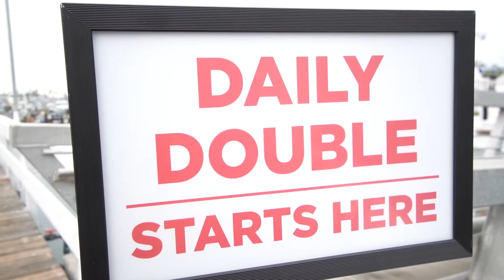First Half Day Trip of 2020! -- Daily Double Sportfishing (Point Loma Sportfishing)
- Bearz G.

- Rod & Reel –
● Major Craft MS-1 7'8'' XH fast action + Daiwa Coastal SV 150 HSL
-- Major Craft Dangan x8 – Chartreuse - (20lb)
-- Major Craft Dangan Fluoro Shock Leader - (20lb)

● Major Craft PROTOTYPE OFFSHORE ROD + Daiwa Lexa 300HD XSL
-- Major Craft Dangan x4 - Multi-Color - (40lb)
-- Major Craft Dangan Fluoro Shock Leader - (25lb)

- Terminal/Lure -
● Major Craft JigPara Surf - Cotton Candy (28g)
● Major Craft Hamaoh - Pink Iwashi (28g)
● Major Craft Hamaoh - Blue Iwashi (28g)
● Major Craft Paraworm Shad Model - UV Pink (4")
● Major Craft JigPara Spin - Iwashi (25g)
● Major Craft JigPara Spin - Pink Zebra (30g)
● Major Craft JigPara Spin - Cotton Candy (30g)
● Major Craft ParaWorm Shad Model – UV Orange (3”)
● Major Craft ParaWorm Grub Model – UV Orange (2.3”)
● Major Craft JigPara Head - Swim (24g)

Awesome brands...

Sick videos...

Dope beats...